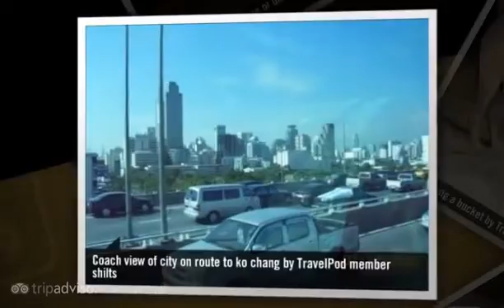"Buckets of samsung" Shilts's photos around Ko Chang, Thailand (samsung buckets thailand)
Preview of Shilts's blog at TravelPod.